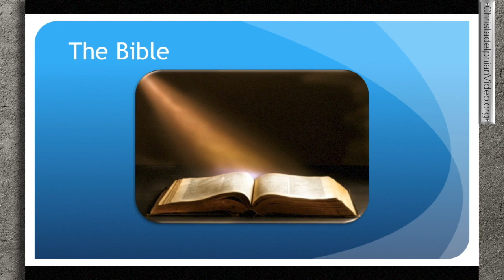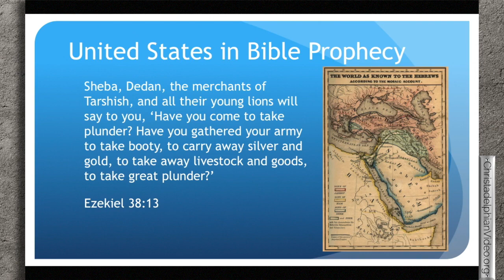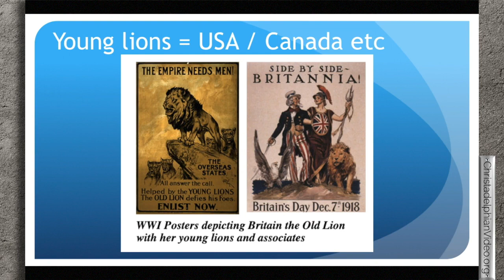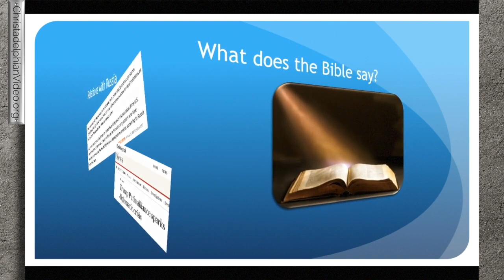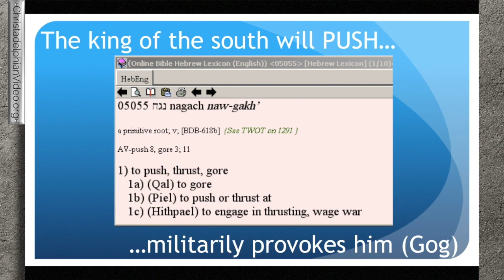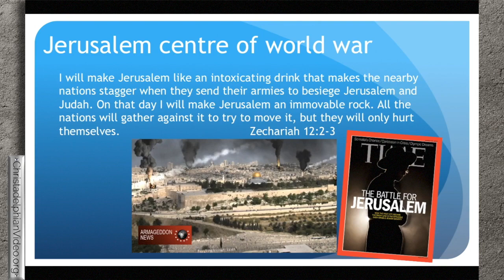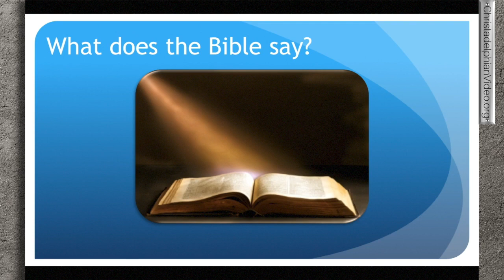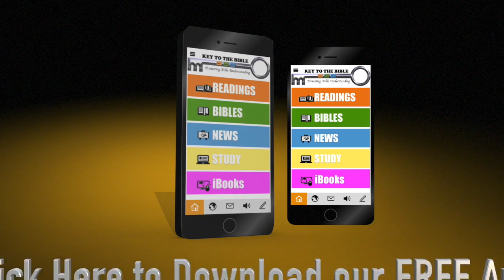President Trump & Bible Prophecy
Christadelphianvideo Bibletruthandprophecy christadelphianstalk Christadelphians Christadelphian Defying all the odds (and the polls) Donald Trump has been voted in as America’s next President. But what comes next? The Bible gives us lots of information about what is in store for the Middle East in the near future. What role will Trump play in coming conflicts? Will he stay friends with Putin? What will the impact of his support for Israel be? Watch this to find out what the Bible says is coming soon.